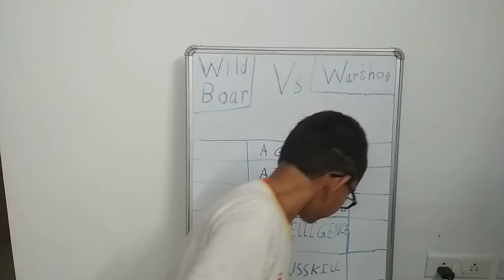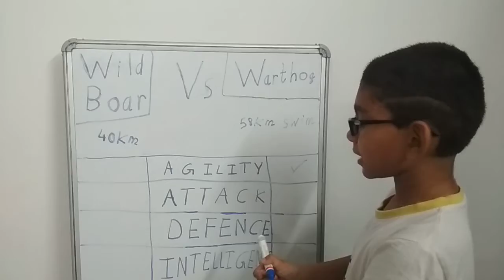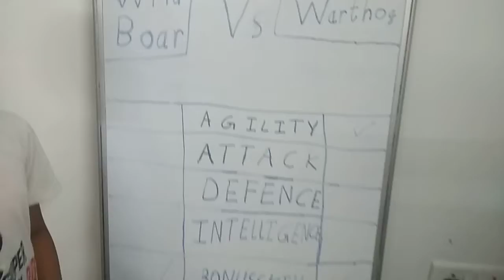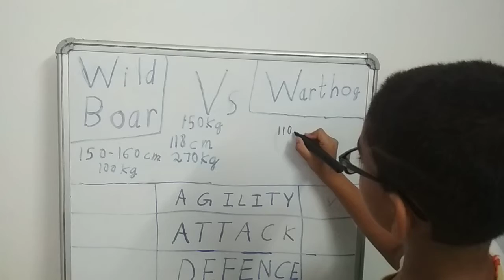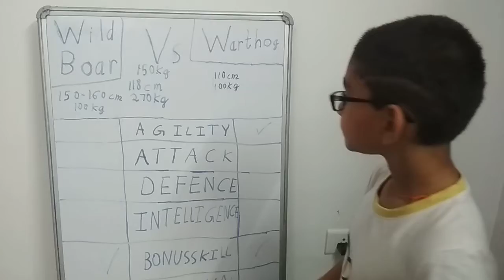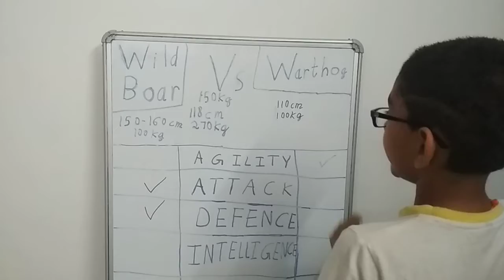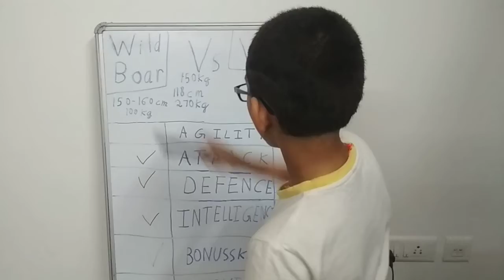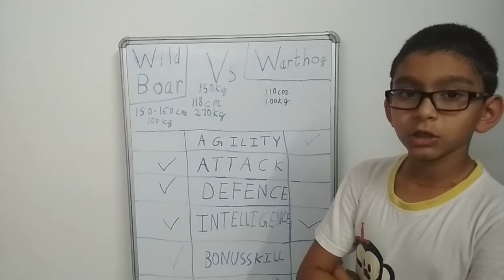Animal Battle. -----Wild Boar. vs Warthog